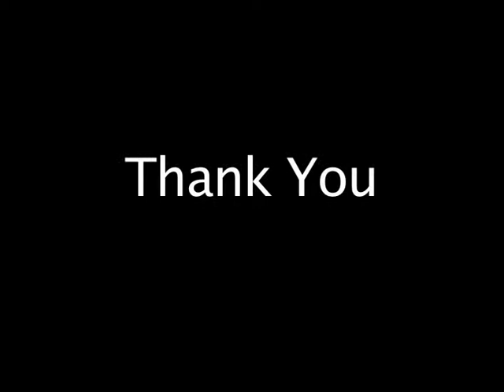Forum Presentation : Rural Supply Chain Management Strategies & Challenges (part3)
Forum Presentation : Rural Supply Chain Management Strategies & Challenges
National Institute of Rural Development (NIRD)
Hyderabad - India